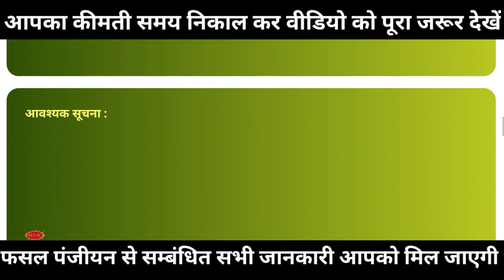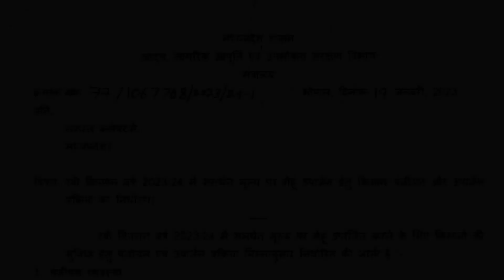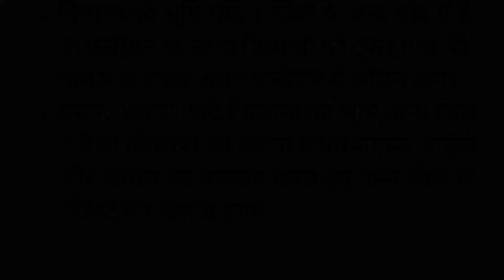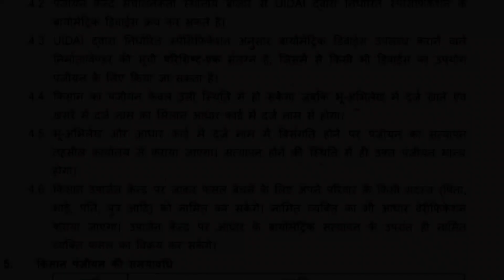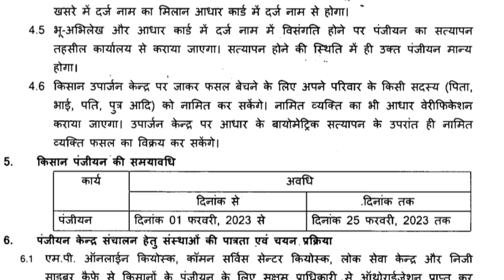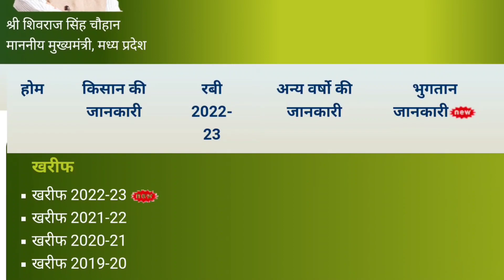रवि 2023 गेहूँ पंजीयन में बड़ा बदलाव // gehu panjiyan 2023-24 // mp e uparjan gehu panjiyan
gehu panjiyan 2023-24
e uparjan mp registration 2022-23
gehu ka panjiyan kaise kare
gehu panjiyan 2022-23
gehu ka registration kaise kare mp 2023
mp e uparjan me panjiyan kaise kare
gehu ka panjiyan 2023 mp
gehu ka panjiyan kaise kare 2023
e uparjan
gehu ka panjiyan 2023
mp kisan app se panjiyan kaise kare
गेहूं पंजीयन 2023
e uparjan 2023 24

mp gehu panjiyan 2023
kisan panjiyan kaise kare
gehun panjiyan
e uparjan 2023
gehu panjiyan
gehun ka panjiyan kaise karen
mpe uparjan 2022 23
e uparjan mp registration 2023-24
mp e uparjan
panjiyan
rabi fasal panjiyan 2022-23
mp kisan
csc se gehu panjiyan kaise kare
mpe uparjan csc registration

mp euparjan.nic.in 2022-23
uparjan
panjiyan kaise kare
e uparjan mp registration 2022-23 kaise..
kisan panjiyan
kisan panjiyan 2023
mp e uparjan 2023-24
mp gehu panjiyan
mp panjiyan kaise kare
csc se e uparjan panjiyan kaise kare
e uparjan panjiyan kaise kare
gehu panjiyan 2023-24 kaise kare
mpeuparjan.nic.in 2022-23
panjiyan kaise karen

panjiyan kaise karen
rojgar panjiyan kaise kare
e uparjan csc registration kaise kare
e uparjan panjiyan kaise kare 2022-23
euparjan
gehu
gehu ki kheti kaise kare
gehu panjiyan 2023
gehun ki fasal
gehun panjiyan 2023
kisan panjiyan kaise karen
mobile se panjiyan kaise karen
rojgar panjiyan kaise banaen

Mp e uparjan 2022-23 e-uparjan kisan panjiyan kaise kare up
Gehu panjiyan 2023-24
Gehu panjiyan 2022-23
Gehu panjiyan 2023 mp
Mp e uparjan 2022 23
Mp e uparjan gehhu panjiyan
Mp kisan putr
Mp kisan app
Fasal girdawari kaise kare